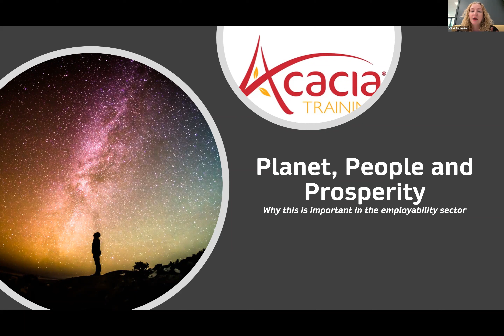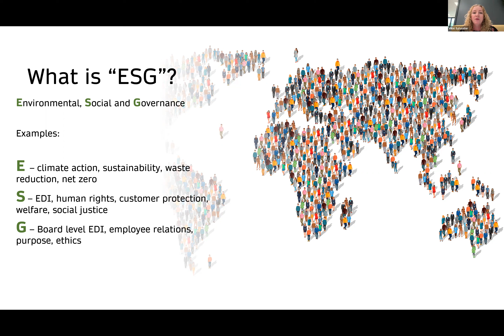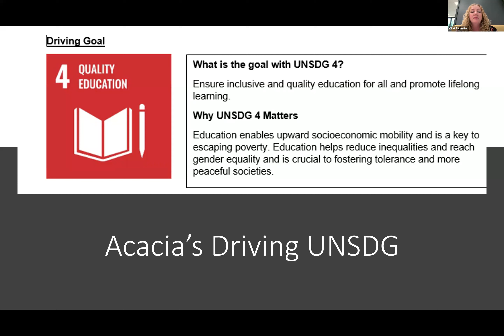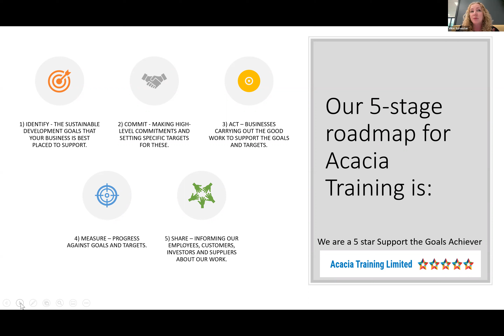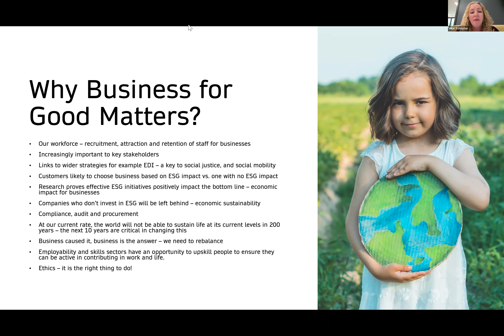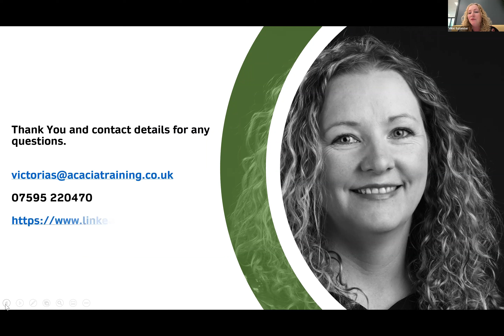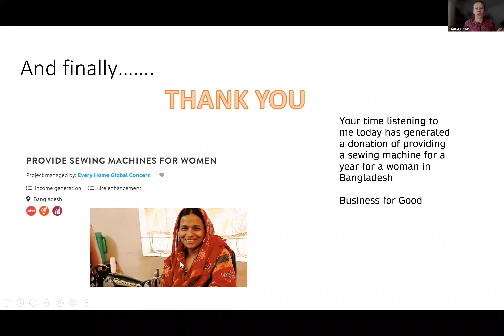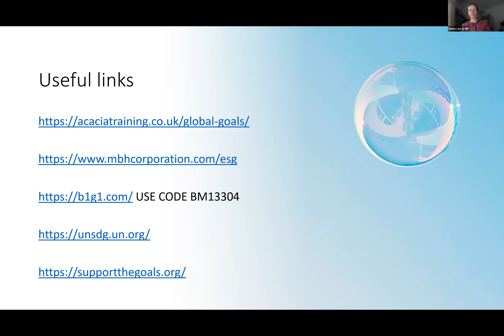EP LiveLearnLunch #110 Acacia Training Environmental, Social and Governance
This session, facilitated by IEP Fellow Victoria Sylvester, focuses on the importance of this on society, the impact on equality and the importance of employability and skills sectors is upskilling people to ensure they can be active in contributing in work and life.